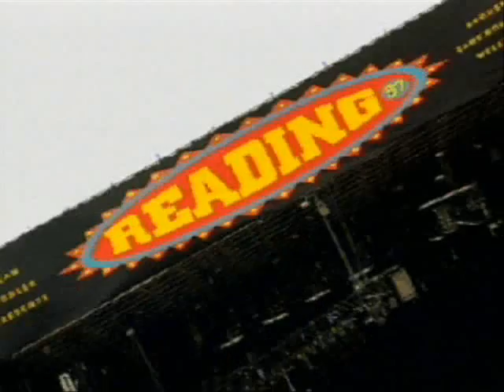Feeder - Descend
Here is a video of old school Feeder at the Reading festival in 1997.